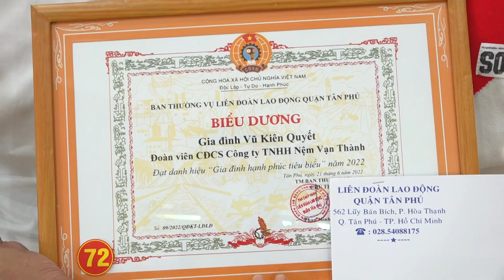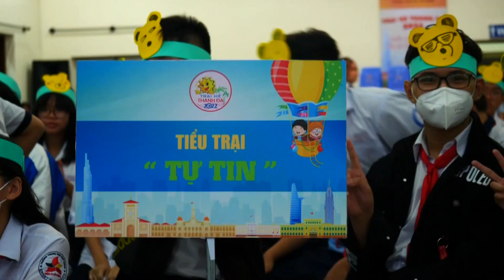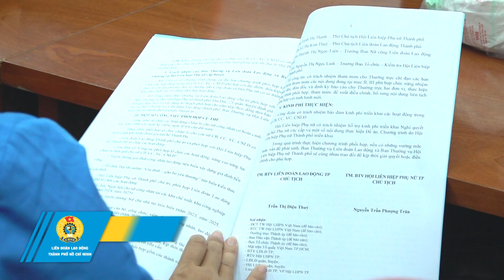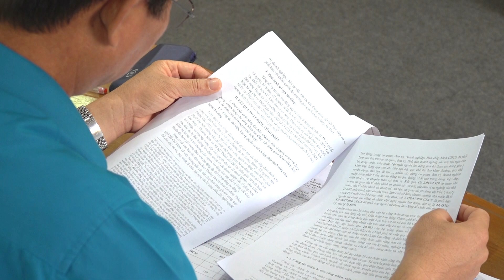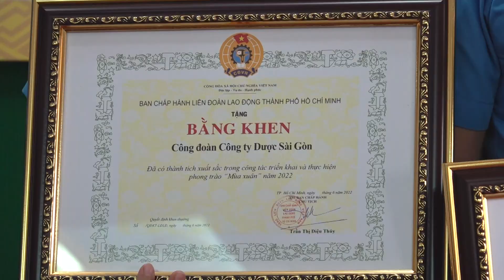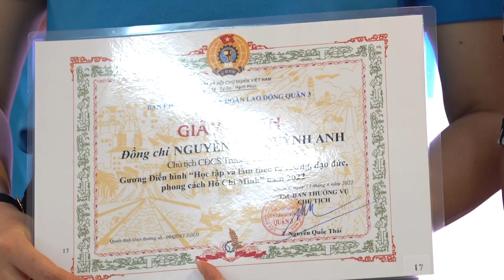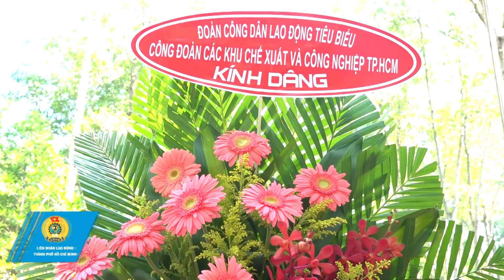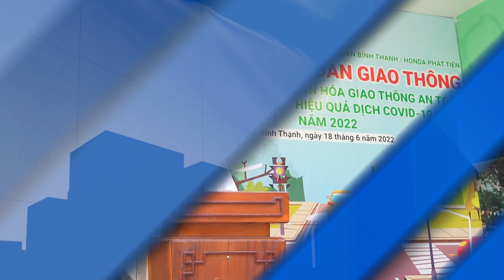Số 26 - Năm 2022 (phát sóng ngày 28.06.2022)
Theo dòng sự kiện:
+ Tuyên dương 89 gia đình đoàn viên Công đoàn hạnh phúc tiêu biểu năm 2022
+ Sôi động khai mạc trại hè Thanh Đa - năm 2022
+ Nâng cao đời sống nữ cán bộ, công chức, viên chức và công nhân lao động thành phố
+ Tặng bằng khen cho 35 tập thể có thành tích cao trong phong trào “Mùa xuân”
+ Liên đoàn Lao động quận 3 tuyên dương 72 tập thể, gương điển hình tiêu biểu
+ Công đoàn Ngành Y tế TPHCM nỗ lực quên mình vì sức khỏe nhân dân
+ Tuyên dương 188 tập thể, cá nhân làm theo lời Bác
+ Giải pháp nâng cao chất lượng bữa ăn ca của người lao động
+ Ngày hội an toàn giao thông tại quận Bình Thạnh